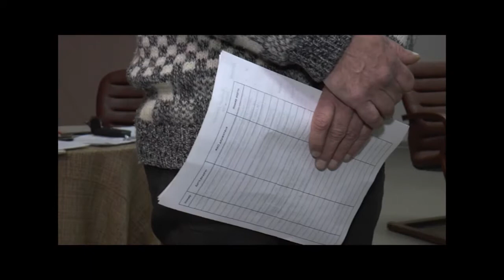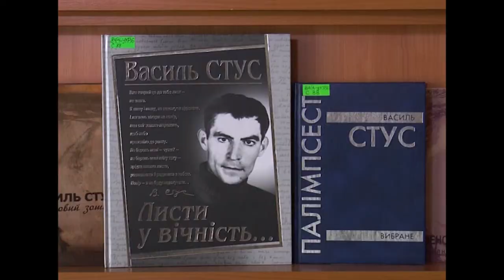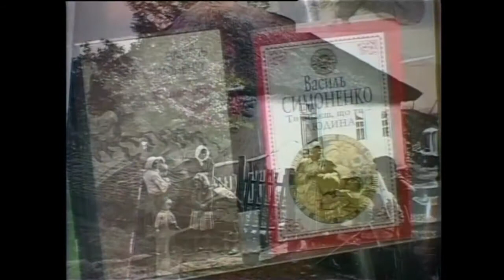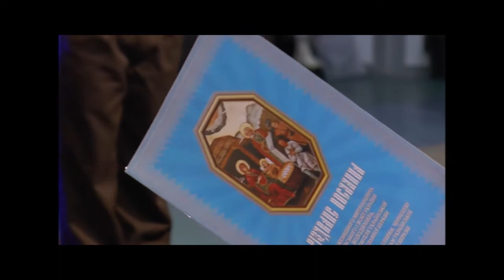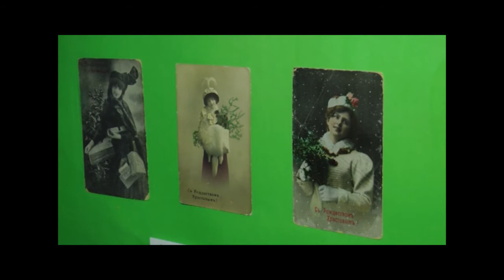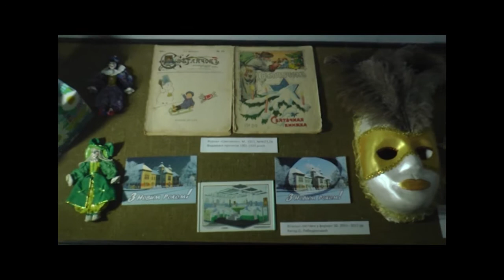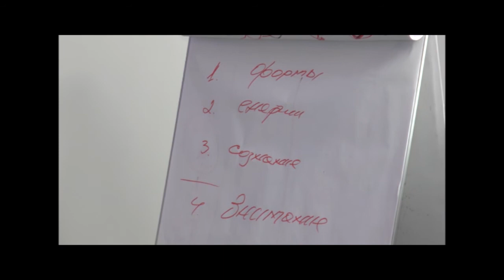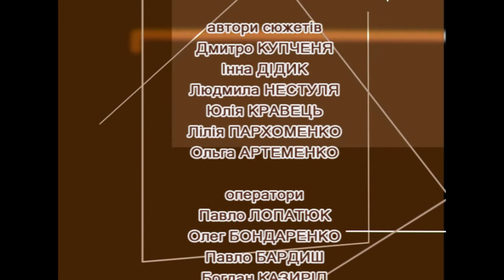Культурний Простір 300: "Зустріч біля каміну"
У цьому випуску: плеяда днів народжень і пошанувань: Василь Стус і Василь Симоненко, народжені у січні. Свята продовжуються! – як відзначали Різдво, колядували, і… вітальні ретро-листівки. Камін у теплій компанії не потрібен – концерт театру пісні і поезії «Надєжди малєнькій оркестрік». Із пічника – в народні артисти, стартап Степана Шкурата. «Танцюй, крихітко!» – перша серія із циклу матеріалів «тілесні практики».